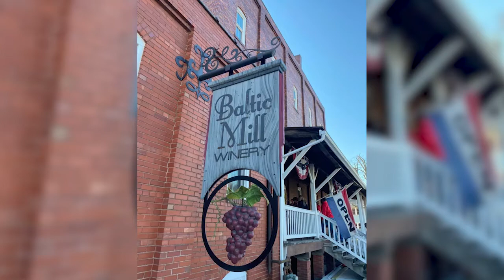Cork and Tap Excursions Out N About Columbus Segment Fall 2021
Cork and Tap Excursions visited with Out N About Columbus to talk about visiting wineries and breweries in the Hocking Hills and the areas they serve including Franklin, Fairfield, Athens, Perry, Licking and Coshocton Counties including the Three Rivers Wine Trail.